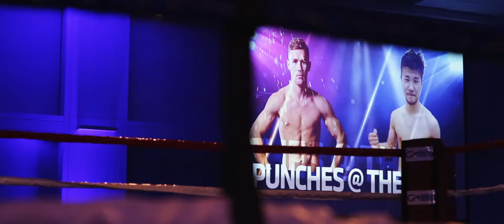Punches at the Park Highlight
Hosking Promotions put on a fight great card at the Melbourne Park Function Centre on August 13, 2016 featuring Will Tomlinson, Michael Zerafa, Shannon O Connell, Qamil Balla and Sugar Neekz Johnson